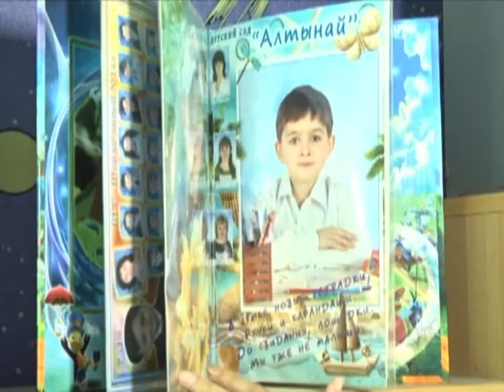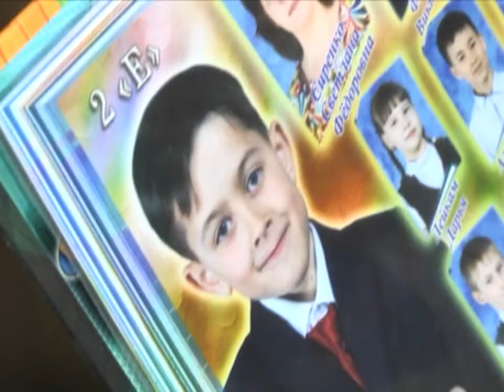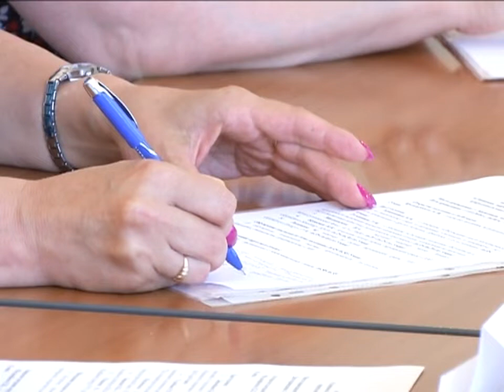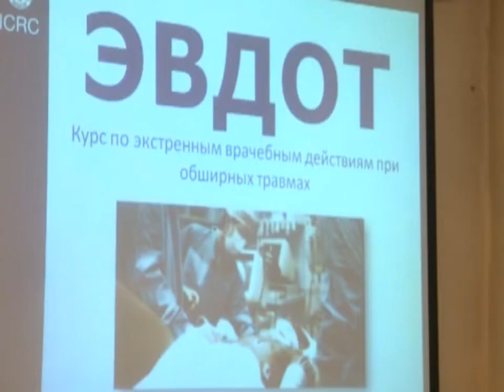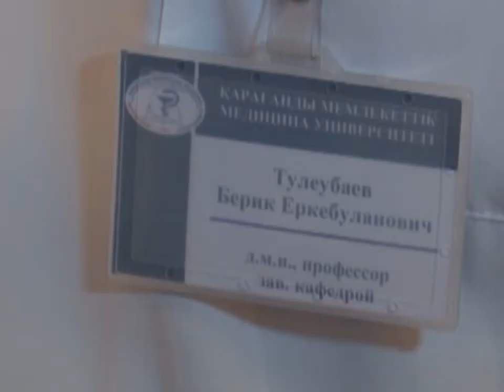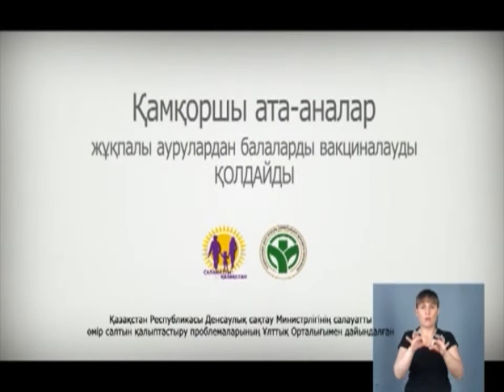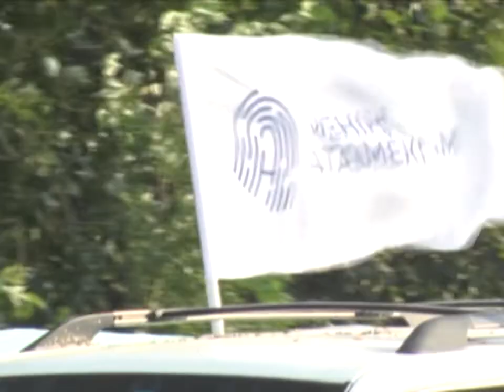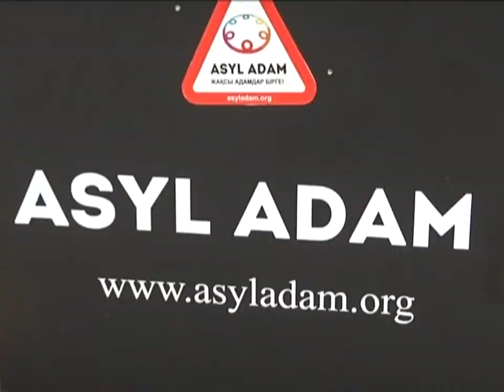18/07/2018 - Бірінші Қарағанды телеарнасының жаңалықтары